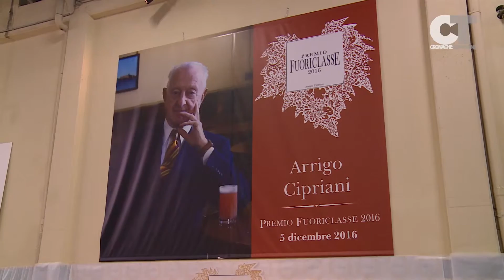Arrigo Cipriani: nuovo premio Fuoriclasse 2016 di Roberto Castagner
E’ Arrigo Cipriani il premio Fuoriclasse 2016 di Roberto Castagner. Istituito nel 2006 dal mastro distillatore trevigiano, la giuria del Premio Fuoriclasse attribuisce ogni anno un riconoscimento a personaggi italiani che arricchiscono la società diventando nuovi punti di riferimento per la collettività: tra scienziati, giornalisti, imprenditori, artisti, il premio quest’anno è andato al ristoratore conosciuto in tutto il mondo come titolare del celebre Harry’S Bar di Venezia, locale sinonimo di eleganza ed eccellenza italiana.